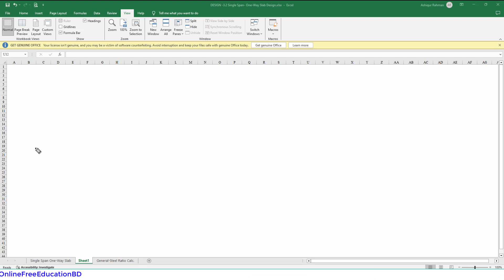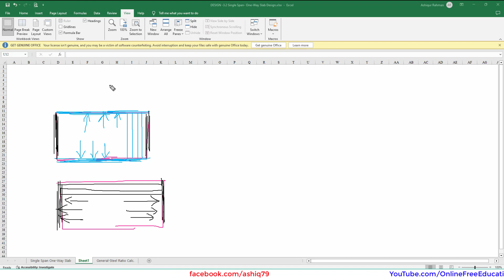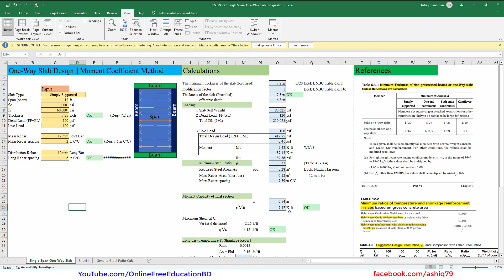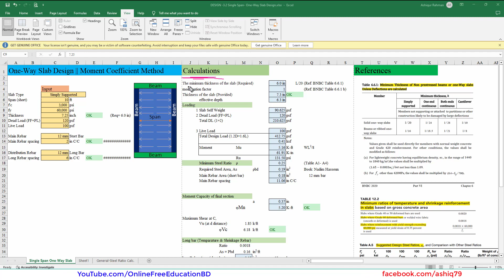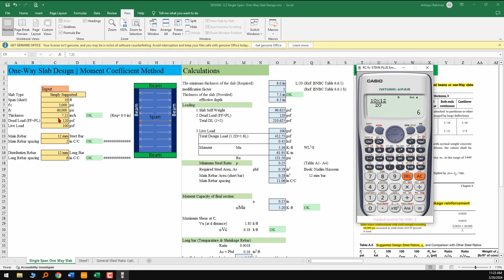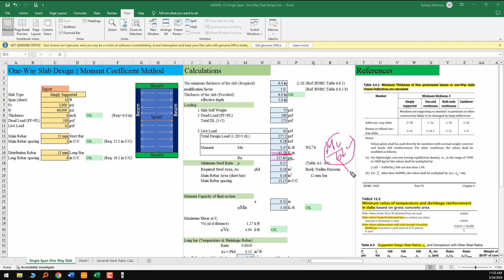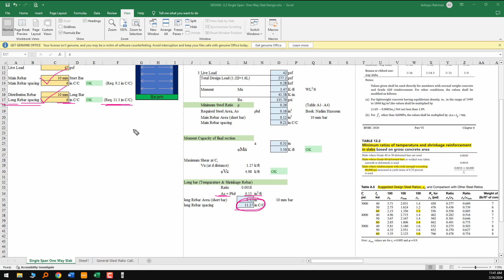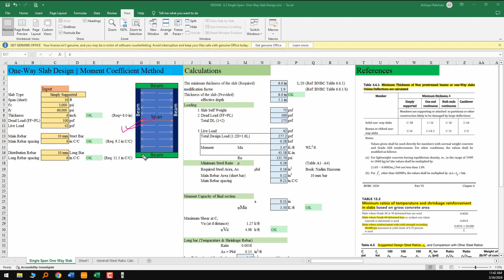One way Slab Design || ACI 318-14 || Part 1 of 4